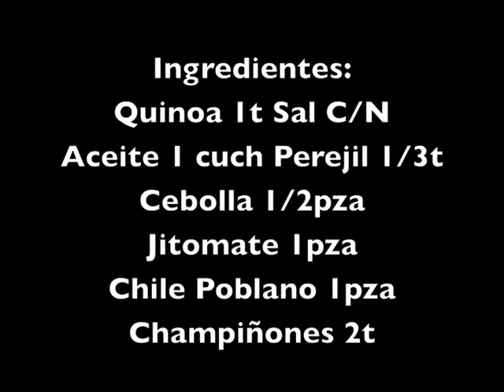RIQUÍSIMA Quinoa con Verduras! (Muy fácil!)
Preparamos esta vez LA MEJOR receta de Quinoa con Verduras! Una delicia que hoy mismo tienes que probar! Si nunca has comido Quinoa este es el momento, no sólo es deliciosa, también es muy fácil de preparar y toma poco tiempo! Echa ojo a la receta y me cuentas!

Tweet: @mariana_lachina